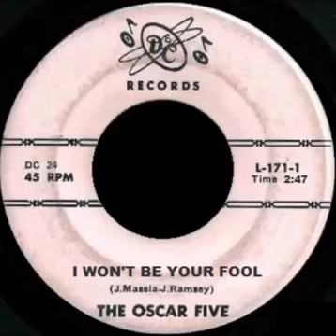The Oscar Five I Won't Be Your Fool